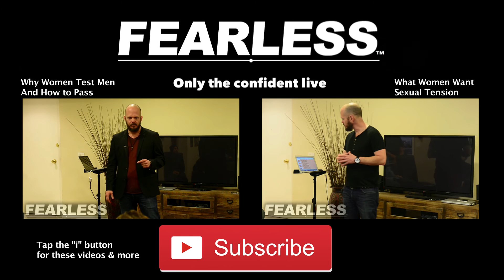How to Meet & Attract Great Women - Stop Pushing them Away | Inside FEARLESS #18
It's hard to find, meet, much less attract great women if you harbor resentment towards women. Conscious or not, that pushes them away AND DRAWS NEGATIVE WOMEN TO YOU.

You'll always attract and find what you're putting out into the world and the mindsets and beliefs you have about the world, and in this case, meeting women.  If you have resentment towards women, you're not likely to find, much less attract and connect with great women. If you don't push them ALL away, the women you'll meet and attract will be the ones who reinforce your negative beliefs, and you'll certainly push away and won't even find all the great, sex and male-positive women-who are all around you, in reality-both because of the energy and vibes you're putting out into the world and because your mind is focused on the negative, so that's what it'll help you find.

So it's time to stop being a victim, ACKNOWLEDGE and really work through your pain, resentment, anger, and other negativity around women, and start learning to love them.

Resenting or being angry at women isn't hurting anyone but yourself.

Live in or visiting SoCal? We have continual free talks in LA on building confidence in dating, career, and life-check it out and register

Not in LA?